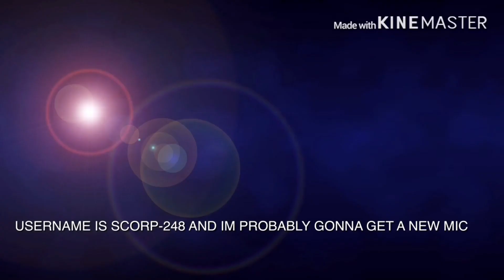(Almost) a day in the life of me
Vhxfjzdgyywxnj